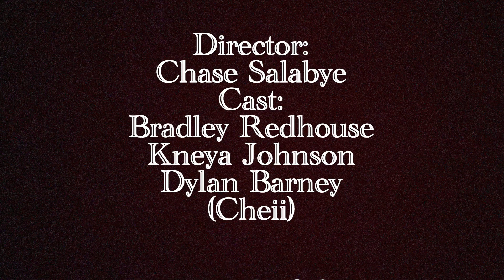Studio Backpack Summer Film Camp | Chase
Navajo Preparatory School